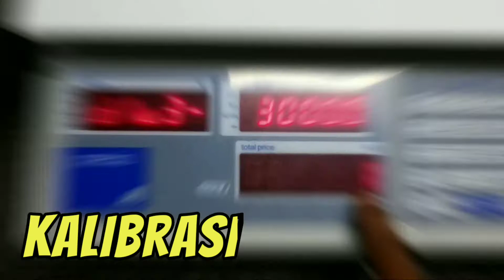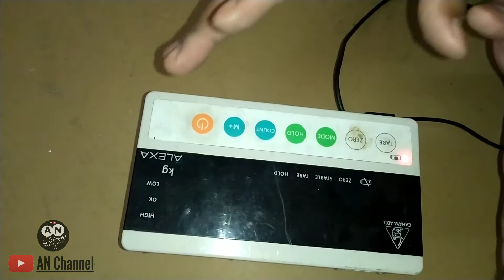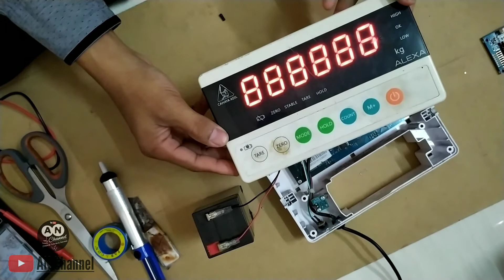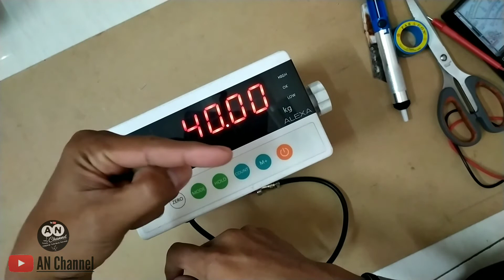Memperbaiki Timbangan Digital Mati Total | Timbangan digital tidak akurat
Bissmillah..
masih sama topik kali ini tentang bagaimana cara memperbaiki timbangan digital Mati total atau cara memperbaiki timbangan yang tidak akurat

dalam video kali ini saya memperbaiki timbangan  duduk alexa 300kg mati total
pertama saya cek dengan cara mengganti baterai timbangan lalu saya cek menggunakan charger atau adaptor timbagan ternyata sama saja

simak terus videonya semoga ada manfaatnya..
dalam bagaiman servis atau bagaimana cara memperbaiki timbangan  yang mati total

terima kasih